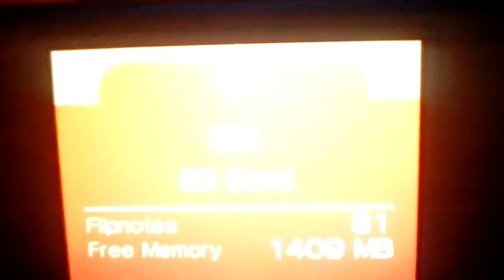Quick up date NEW CHARACTER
I don't know how many videos shadow v will be in but she will be in her first one very soon. :)